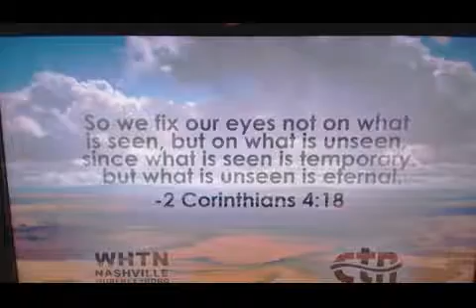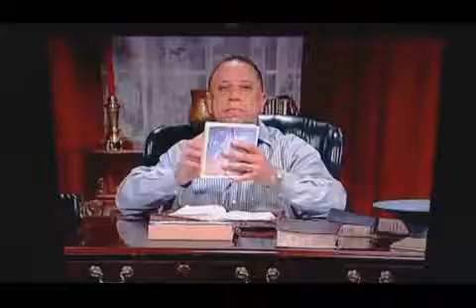The Benefits Of Walking In Love - June 23rd 2017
The Benefits Of Walking in Love